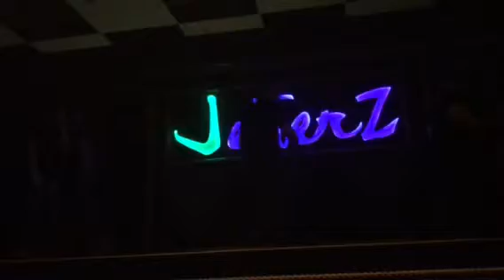Cupcake Buddies! May 19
John, Sarah